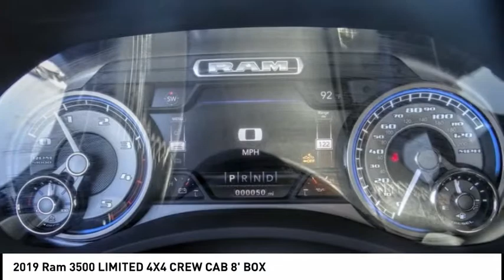2019 Ram 3500 VAN NUYS LOS ANGELES SAN FERNANDO VALENCIA CANOGA PARK RM192431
2019 Ram 3500 LIMITED 4X4 CREW CAB 8' BOX

RUSSELL WESTBROOK CHRYSLER DODGE JEEP RAM PROUDLY SERVICING VAN NUYS, LOS ANGELES, SAN FERNANDO, VALENCIA, CANOGA PARK, & SURROUNDING SOUTHERN CALIFORNIA LOCATIONS. THIS BLACK 2019 Ram 3500 IS EQUIPPED WITH A Cummins 6.7L I6 Turbodiesel, AUTOMATIC TRANSMISSION, AND RECEIVES AN ESTIMATED . CONTACT RUSSELL WESTBROOK CHRYSLER DODGE JEEP RAM OF VAN NUYS TO SCHEDULE A TEST DRIVE AND TAKE THIS 2019 Ram 3500 HOME TODAY, OR VISIT OUR SHOWROOM CONVENIENTLY LOCATED AT 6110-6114 VAN NUYS BLVD VAN NUYS, CA 91401. STOCK #: RM192431 | 2019 Ram 3500 Limited 4x4 Crew Cab 8' Box POWER PASSENGER SEAT POWER WINDOWS 2019 Ram 3500 LIMITED 4X4 CREW CAB 8' BOX 4WD $10,023 off MSRP! Russell Westbrook Chrysler Dodge Jeep Ram of Van Nuys is driven and focused to ensure the highest customer satisfaction. A team above all, but above all a team. Price includes: $2000 - Ram HD 6.7L Diesel NE/MA/CABC Bonus Cash 44CKA4. Exp. 06/30/2020 STOCK #: RM192431 | VIN: 3C63R3RLXKG658741 | 2019 Ram 3500 Limited 4x4 Crew Cab 8' Box POWER PASSENGER SEAT POWER WINDOWS Russell Westbrook CDJR of Van Nuys